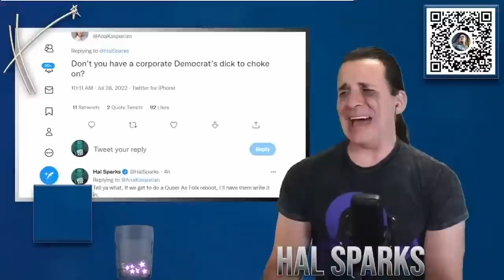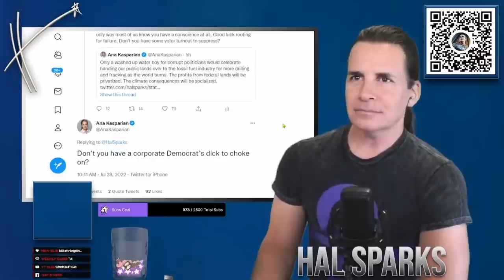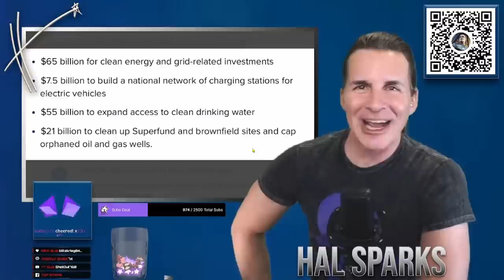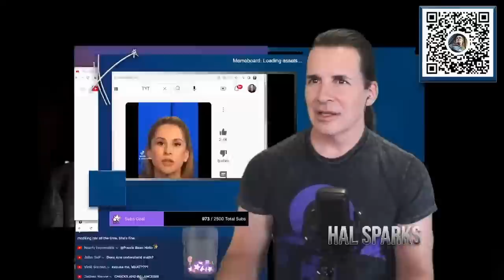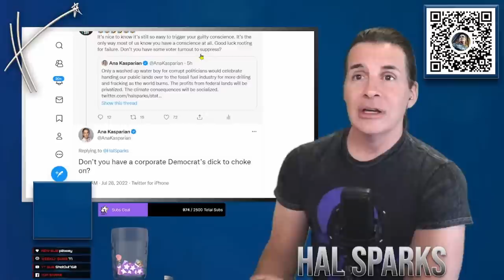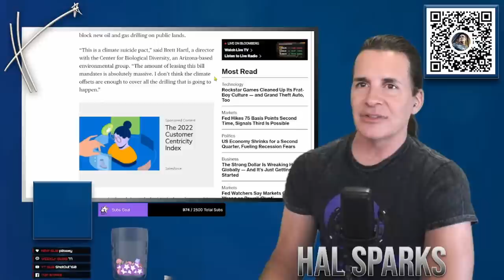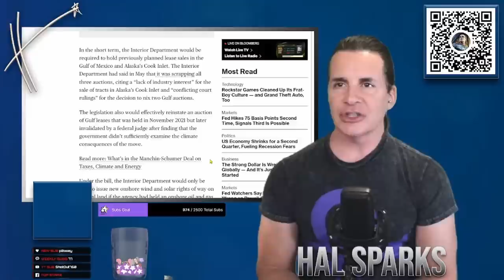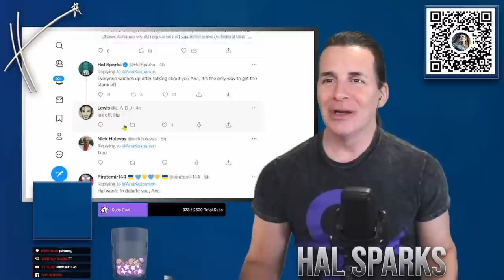TYT's Ana Kasparian gets nasty with Hal 😡🔥